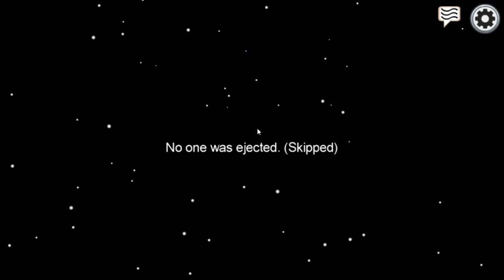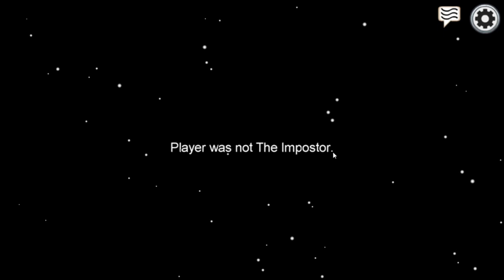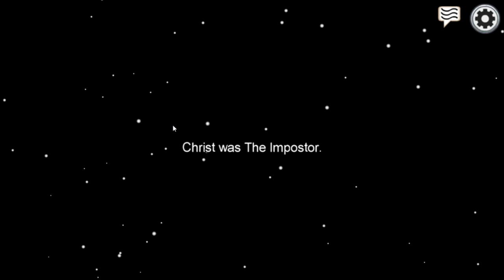[AMONG US] JE DECOUVRE ENFIN CE JEU ! | AMONG US FR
Hello !
Vidéo découverte de Among us :D !

☆*ﾟ ゜ﾟ*☆*ﾟ ゜ﾟ*☆*ﾟ ゜ﾟ*☆*ﾟ ゜ﾟ*☆*ﾟ ゜ﾟ*☆
💧 CODE CREATEUR : demande à faire
🌄 MATERIEL
Capture : Obs studio (pc), Avermedia Recentral (switch et Xbox One)
Micro Steeplay HD + trépied
Camera Steeplay HD 1080p
Fond vert + trépied Steeplay
Montage : Filmora 9 - Sony Vegas Pro 16
Miniature : Photoshop
Avermedia LGP lite GL310
Nintendo Switch joy con noir
Xbox One S Digial Edition Blanche
Manette Xbox One élite série 1
Souris sans fils logitech